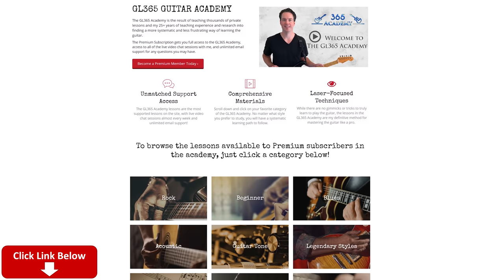Rainbow In The Dark Guitar Lesson (FULL SONG) - Dio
HUGE HOLIDAY SALE! Get the GL365 Academy Today for the LOWEST PRICE EVER!

In this Rainbow In The Dark guitar lesson video, I will show you how to play this classic Dio track note-for-note.

The tuning is standard tuning.

Guitarist Vivian Campbell has some great riffs and a killer solo in this one!

The main riff, or some variation of it are played throughout a majority of the song. It is those slight variations, more specifically, the fills that are played at the end of the riff each time that are gonna take the most time to cover.

I will try and show you all of those fills in detail and then give you some ideas as how to approach playing the full song without having to memorize each and every fill.

I will also take you through Vivian Campbell's killer guitar solo note-for-note.

Lots of cool stuff in this solo. We have fast alternate picking licks, trills, descending legatos and huge bends galore. It is a very fun solo to play once you get it under your fingers.

Have fun with this one everyone!

Carl...